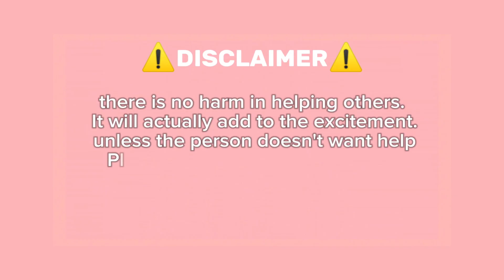Guide How To Get SURPRISED SPONGEBOB On Roblox Find The Spongebob